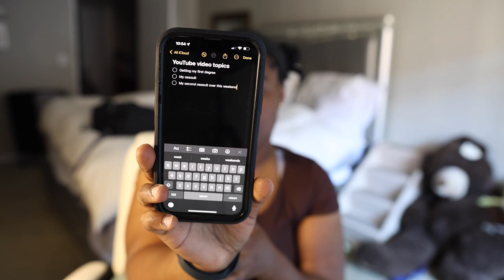I'm finally going to do it...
Im finally going to start being more consistent with my YouTube channel. I want to build a platform that's effortless, not highly edited and just talking about my journey. I want to help people throughout my own journey.

Are you down for the journey?